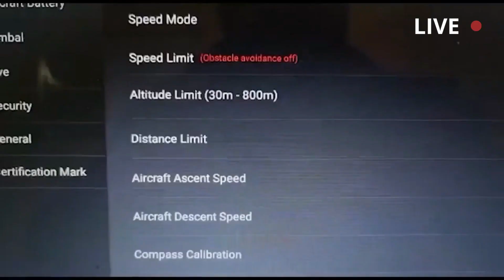Russians continue loosing men and equipment